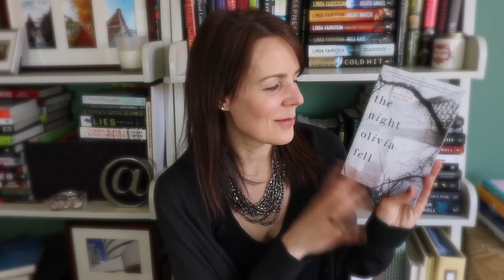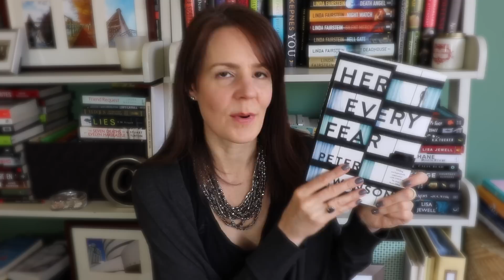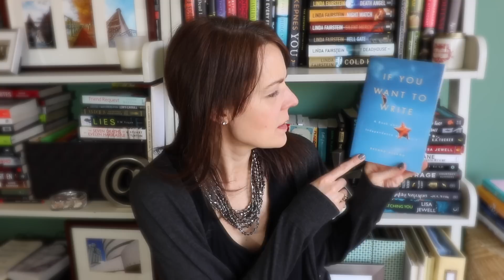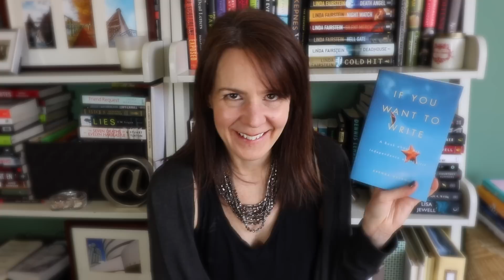Reading Rewind | March 2019 Wrap-Up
Another month...another group of books to babble out.  Here are the good, the bad and the creepy!